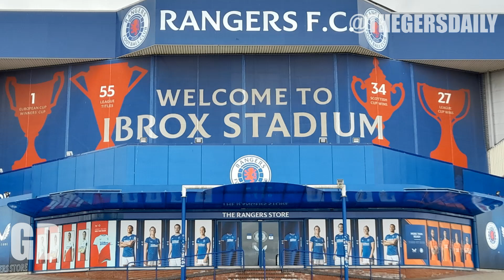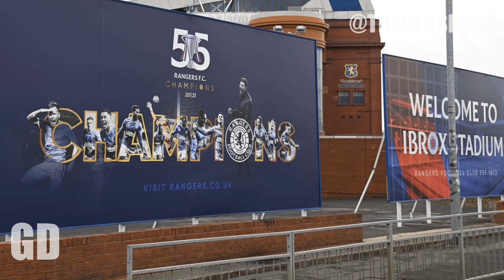NATHAN PATTERSON MAKES MASSIVE CLAIM ? | Gers Daily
📰 MASSIVE NATHAN PATTERSON NEWS ? | Gers Daily